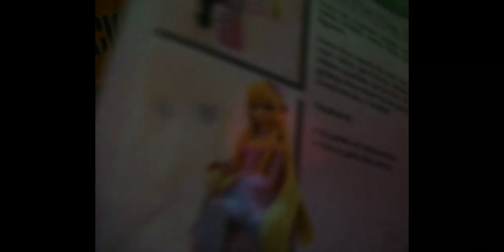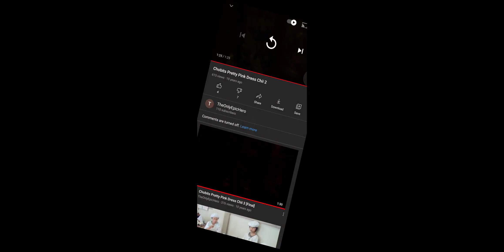Re:Upload Chobits 2